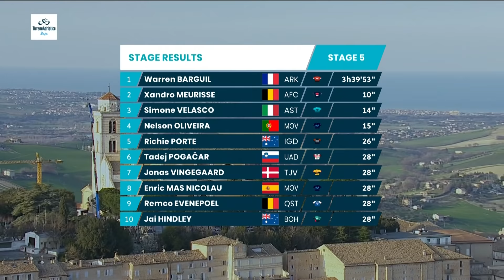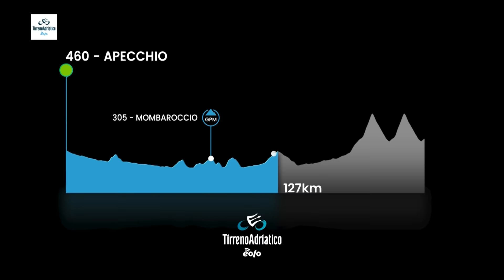A Day Of Punchy Climbs! | Tirreno-Adriatico 2022 Stage 5 Highlights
At just 154.5km in length, the so-called Tappa dei Muri (Stage of the Walls) is the shortest road stage of the race, but still contains 2,455m of climbing. Traversing onto the east coast at Port Sant’Elpidio, the race tackles a tough and hilly final circuit that circumvents Fermo and eventually finishes inside the town situated on Sabulo hill. A tasty 1,429m of climbing falls inside the final 62km. This could be a very exciting day of racing!